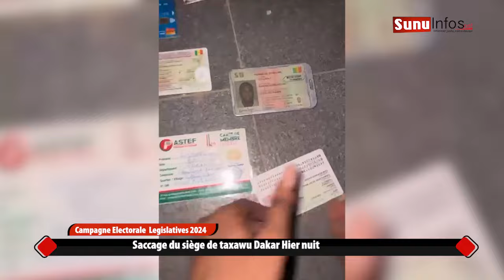Campagne Electorale Legislatives 2024 : Saccage du siège de taxawu Sénégal Hier nuit